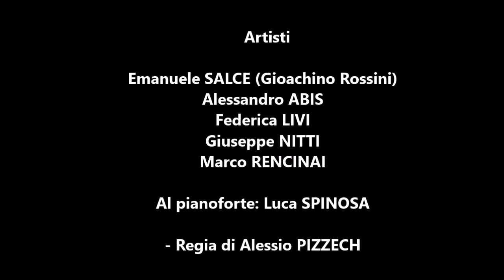"Ehi Giò - Vivere e sentire del grande Rossini" (prove di regia) - Stagione 2016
Prove di regia della nuova opera commissionata dal Teatro Lirico Sperimentale a Vittorio MONTALTI per la Stagione lirica 2016:

"EHI GIO - Vivere e sentire del grande Rossini"
Compositore: Vittorio MONTALTI
Libretto: Giuliano COMPAGNO
Regia: Alessio PIZZECH
Scene: Davide AMADEI

9, 10 & 11 SETTEMBRE 2016 presso il Teatro del Complesso Monumentale di San Nicolò (Spoleto)

L’opera commissionata a Vittorio Montalti , giovane e affermato compositore (Leone d’Argento per la musica alla Biennale di Venezia 2010), su libretto di Giuliano Compagno è un omaggio a Gioachino Rossini, alla figura di uno dei più acclamati compositori.